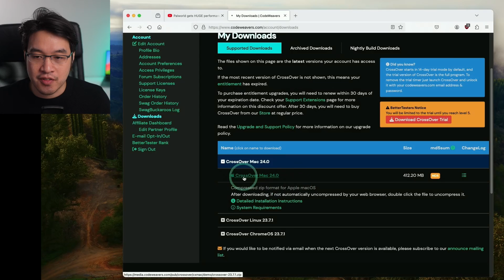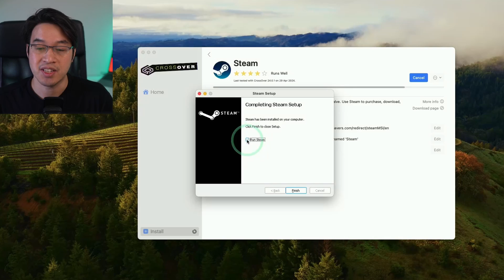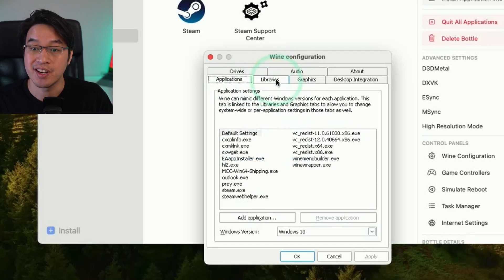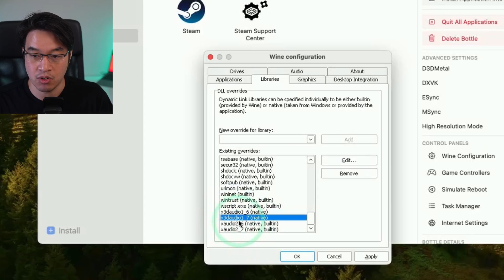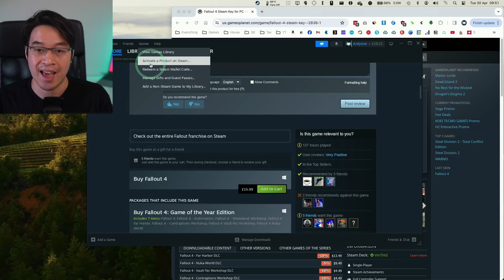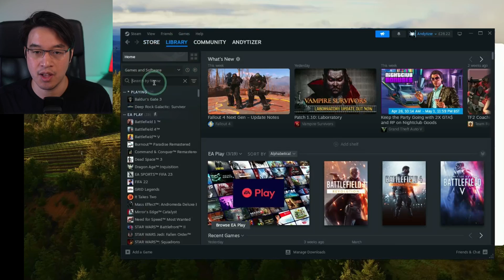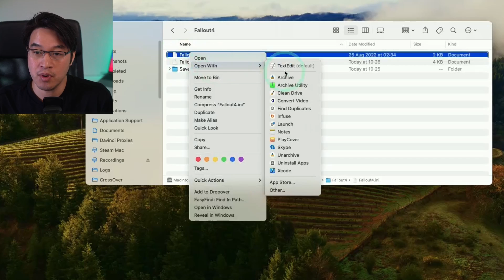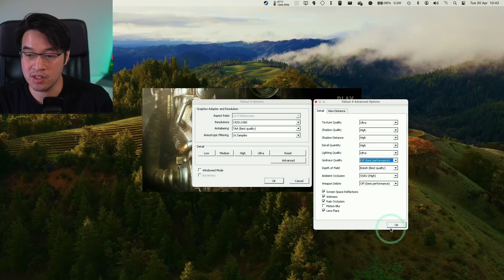Fallout 4 Next-Gen on Mac Tutorial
Quick video about Fallout 4's next-gen patch working on Apple Silicon Macs using CrossOver.

Timestamps:
00:00 Fallout 4 next-gen runs great on Apple Silicon M-series Macs!
01:08 CrossOver download
01:54 CrossOver setup
02:13 Steam (Windows)
03:14 CrossTie
03:53 Steam bottle config
04:44 Wine override audio fixes
05:29 Audio Hz fix
05:51 Steam login
06:24 Fallout 4 launch
07:29 INI file open
08:37 bDisableAllGore=1 (crash fix)
09:04 bBackgroundMouse=1 (mouse fix)
09:43 Launch Fallout 4
10:26 M3 Max performance
11:47 M1 8GB performance